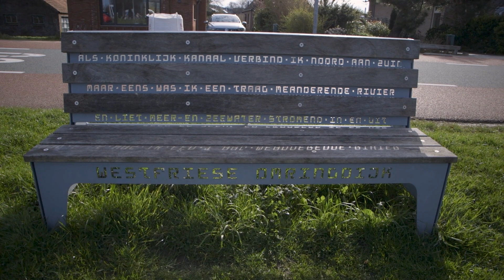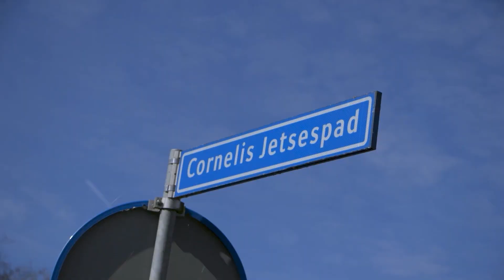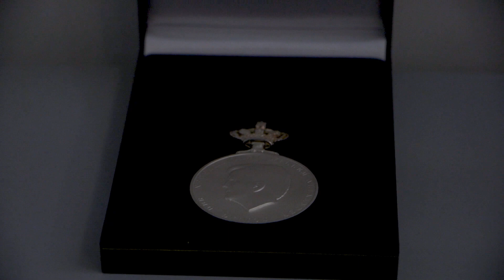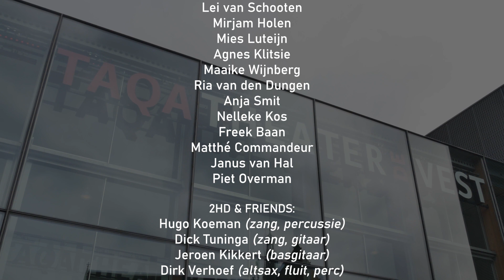Groots Alkmaar TV -Muziek- mei 2023 (S2 A7)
Groots Alkmaar TV van mei 2023, opgenomen in Theater de Vest, is bijna helemaal gevuld met (live) muziek.

Presentator Hugo Koeman wordt ontvangen door Naud van Geffen, directeur-bestuurder van Theater De Vest. In een gesprek over hoe het is om directeur van een theater te zijn, komen tips over voorstellingen aan de orde.

Zanger/gitarist Xander Hoogendam, Duo Bram & Leo, Zanggroep
Encore en 2HD & friends spelen live zeer verschillende stijlen muziek met veel enthousiasme.

Tineke bezocht een repetitie voor de muziektheatervoorstelling van Oranjeproducties ‘De Vrijheid’, een dynamisch muziek- en kostuumstuk in het kader van Alkmaar 450 jaar ontzet.

In de allerlaatste aflevering van ‘Op ’t randje’ volbrengen Piet Mulder en The Vries hun tocht van bijna 70 KM langs de buitengrens van de gemeente Alkmaar.

In ‘De minuut van’ is Ria Jansen van Cultuurpark De Hout op zoek naar vrijwilligers die willen meehelpen bij zomerse muziekfestivals.
Gerben Hermanus vertelt over de ‘Luisterhuisjesroute’, een wandeling langs verhalen van bijzondere Alkmaarders  in het centrum van Alkmaar.
Marianne Komen nodigt mensen uit om zich aan te sluiten bij een club voor Quatre Mains spelers (met vier handen aan één piano).

Op staat meer informatie over alles wat in de aflevering aan de orde komt.